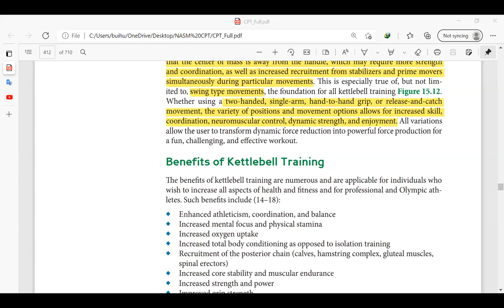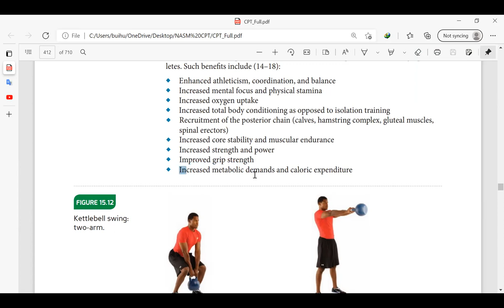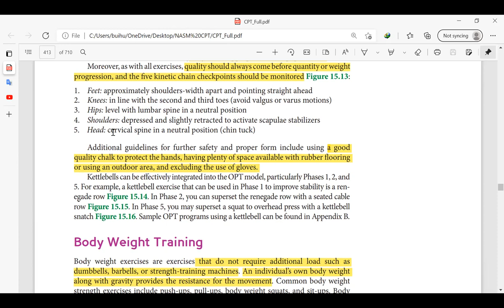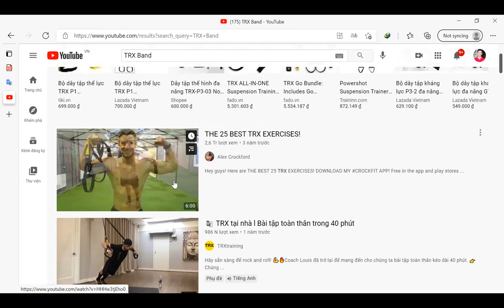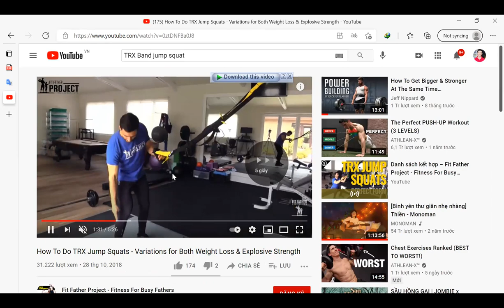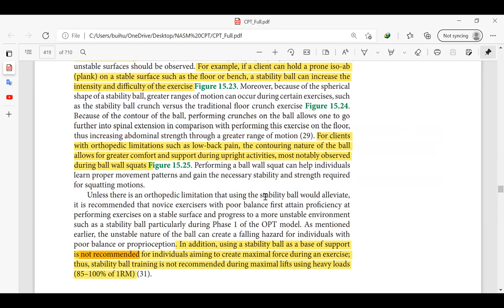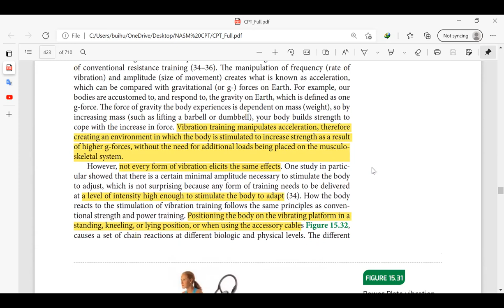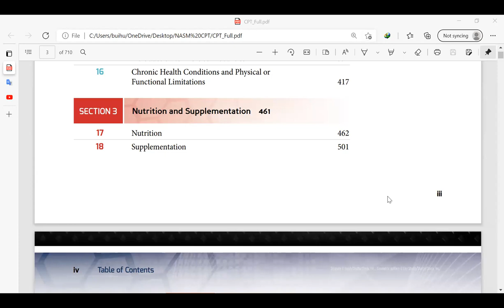Ngày học online 20 (video 3) NASM CPT Modalities